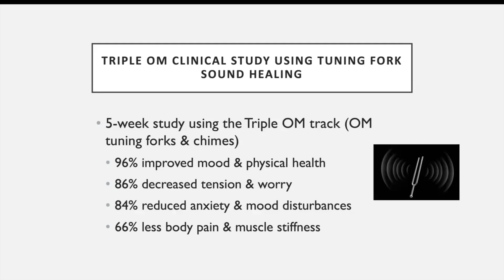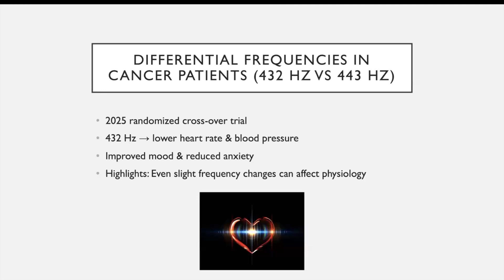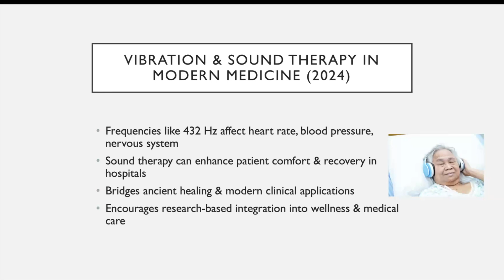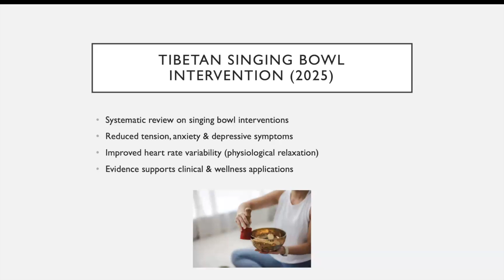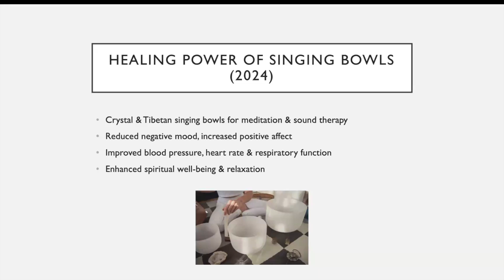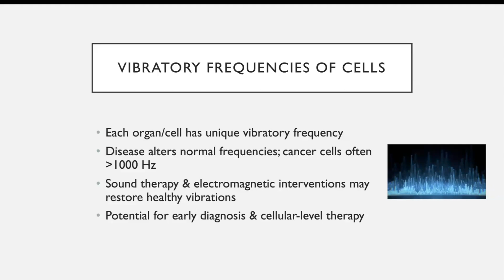Sound Healing News: Latest Research & Findings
In this bonus episode, Natalie Brown explores some of the most compelling recent research in sound healing. From tuning forks and Tibetan singing bowls to frequency-specific interventions and cellular-level vibration, these studies highlight the scientific insights behind sound, frequency, and vibration for mental, emotional, and physical well-being.

Featured Studies & Links:
1. Triple OM Clinical Study Using Tuning Fork Sound Healing
2. Differential Effects of Sound Interventions Tuned to 432 Hz or 443 Hz on Cardiovascular Parameters in Cancer Patients
3. The Implications of Vibration and Sound Therapy in Modern Medicine
4. Effects of Tibetan Singing Bowl Intervention on Psychological and Physiological Outcomes
5. Exploring the Healing Power of Singing Bowls
6. Vibratory Frequencies of Cells in Healthy and Disease States